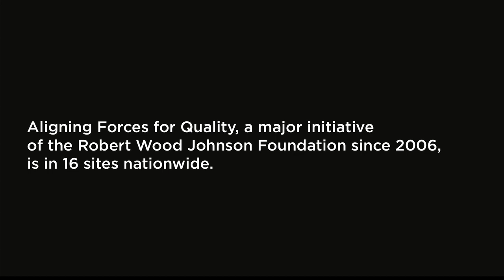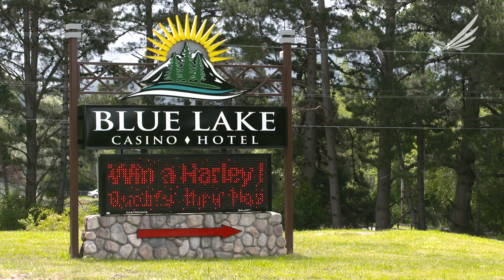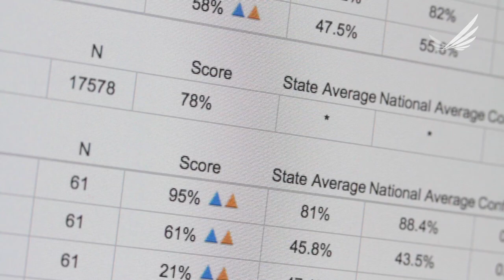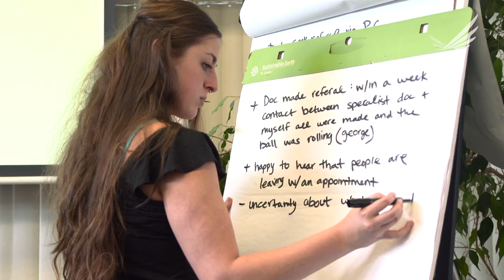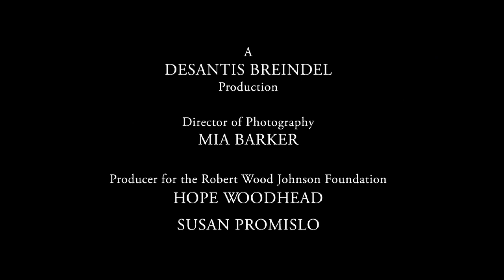Aligning Forces for Quality in Humboldt County, Calif.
Humboldt County, Calif., is one of 16 Aligning Forces for Quality sites across America where patients, providers and employers are working together to find innovative approaches to improving the quality of health care.